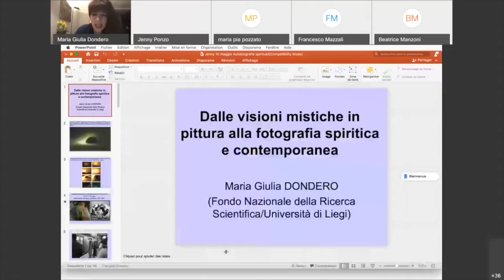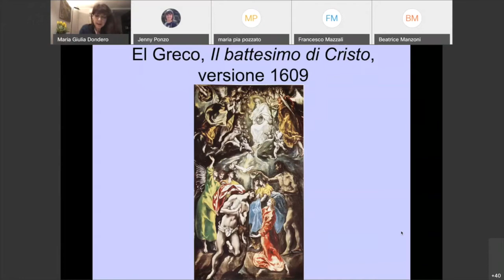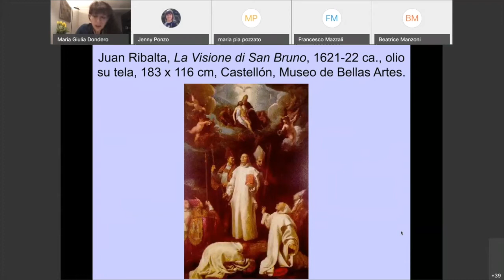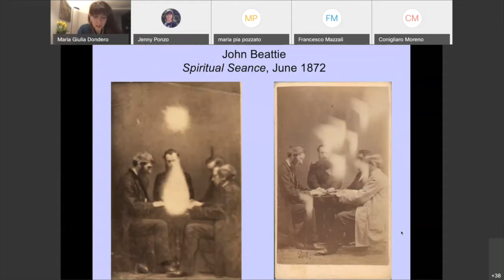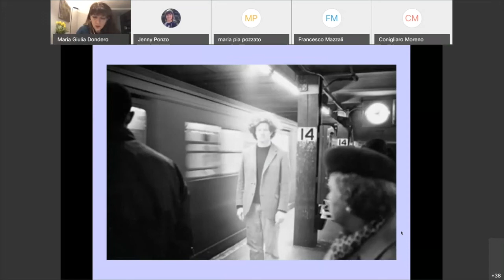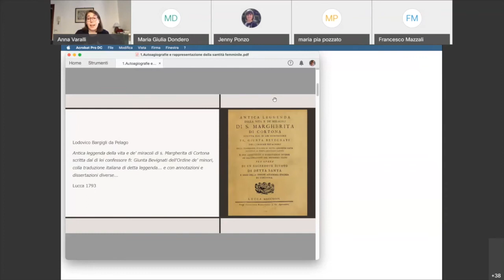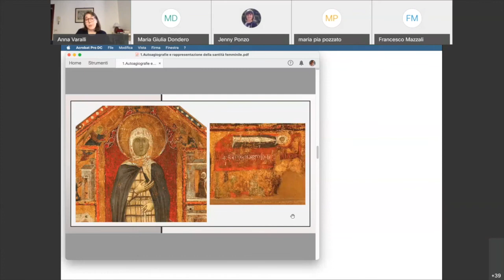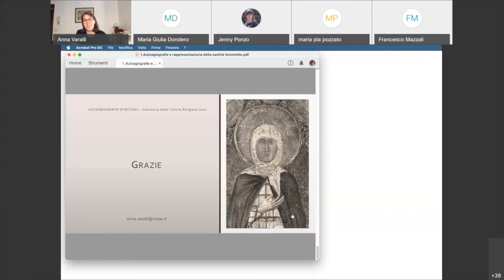Autobiografie_spirituali_2 - Maria Giulia Dondero - Anna Varalli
Maria Giulia Dondero, Universitè de Liége: Dalle visioni mistiche in pittura alla fotografia spiritica e contemporanea.
44:45 - Anna Varalli, Università di Palermo: Autoagiografia e rappresentazione della santità femminile tardomedioevale.